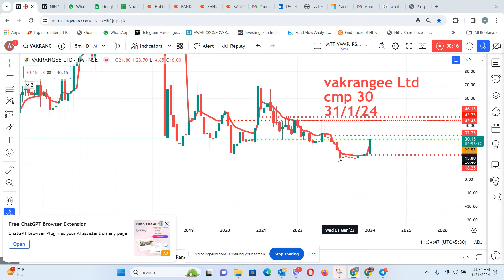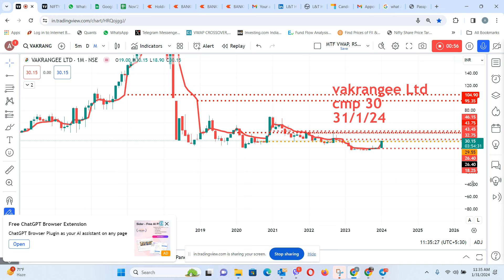Budget Special I Hottest Stock I Monthly Breakout Stock I Under 30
Long-term investment refers to a strategy where an investor holds onto an investment for an extended period, typically years or even decades. The primary objective of long-term investing is to build wealth over time through the appreciation of assets, such as stocks, bonds, real estate, or other investment vehicles. Here are key aspects of long-term investment:
Time Horizon:
Investors adopting this strategy typically have financial goals set for the distant future, such as retirement, education funding, or wealth accumulation.
Compound Growth:
Long-term investing leverages the power of compounding, where the returns on an investment generate additional returns over time.
The longer the investment is held, the greater the potential for compounding to have a significant positive impact on the overall return.
Risk Tolerance:
Long-term investors often have a higher tolerance for short-term market volatility since they are focused on the overall trend and growth potential rather than short-term price movements.
This approach allows investors to withstand market downturns without panic-selling, potentially realizing gains in the future when markets recover.
Diversification:
Diversification is a key strategy in long-term investing, spreading investments across different asset classes to reduce risk.
A diversified portfolio may include a mix of stocks, bonds, real estate, and other assets, providing exposure to various sectors and markets.
Regular Monitoring and Rebalancing:
Although long-term investors do not react to short-term market fluctuations, they periodically review and rebalance their portfolios.
Changes in market conditions or personal financial goals may warrant adjustments to the asset allocation to maintain a well-balanced and aligned investment strategy.
Fundamental Analysis:
Long-term investors often rely on fundamental analysis to evaluate the underlying value and potential growth of the assets they hold.
Factors such as a company's financial health, competitive position, and industry trends are considered in making investment decisions.
Tax Efficiency:
Long-term investments can benefit from more favorable tax treatment, as capital gains on investments held for over a year are often taxed at lower rates compared to short-term gains.
Popular long-term investment options include:
Stocks: Ownership in publicly traded companies.
Bonds: Fixed-income securities that pay periodic interest.
Real Estate: Physical property or real estate investment trusts (REITs).
Mutual Funds and ETFs: Pooled investment funds that provide diversification.
Long-term investing requires patience, discipline, and a commitment to staying the course despite short-term market fluctuations. It's crucial for investors to align their investment strategy with their financial goals and risk tolerance.
Trend identification
Trade entry and exit
Investment analysis
Financial education.
vwap indicator
vwap trading
vwap explained
Jim Simons is an American mathematician and hedge fund manager who is widely regarded as one of the most successful investors of all time. He is the founder of Renaissance Technologies, a quantitative investment firm that has generated outstanding returns using mathematical models and algorithms. Simons was also a professor of mathematics at Stony Brook University and made significant contributions to geometry and topology.
Investing legends
Wall Street billionaires
Trading algorithms